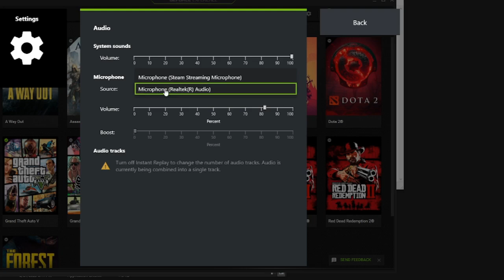How to use Nvidia Shadowplay & Highlights in RedM without any problems working 100/100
How to use Nvidia Shadowplay & Highlights  in RedM without any problems working 100/10

Code to use in CitizenFX.ini ,   DisableNVSP=0

RedM
Red Dead Online Roleplay
NVidia Shadowplay in RedM
Highlights in RedM